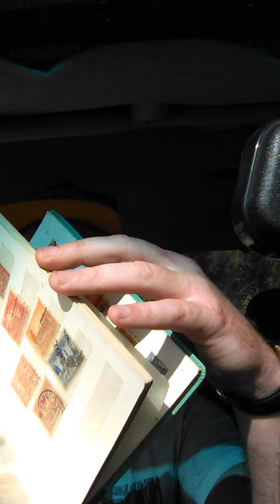Bunnings Reece Coles works for you put up legs relax at the one like this love 💓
Oz wise plumbing n associate's